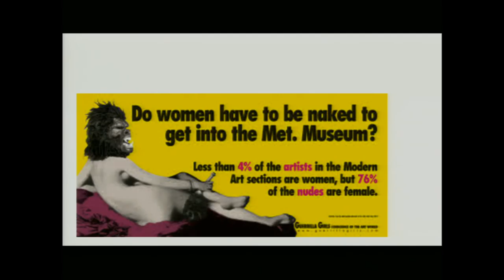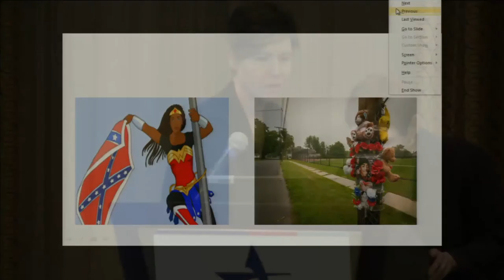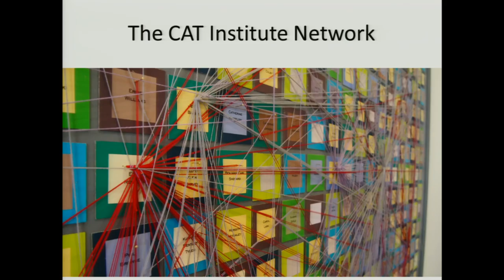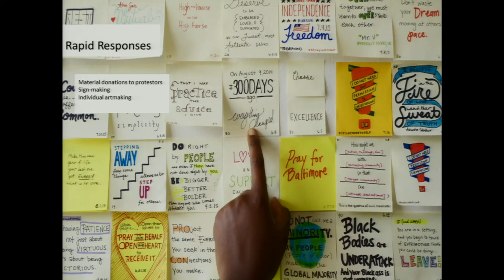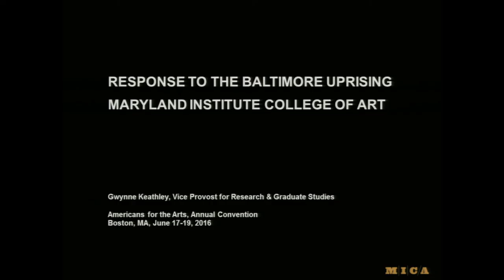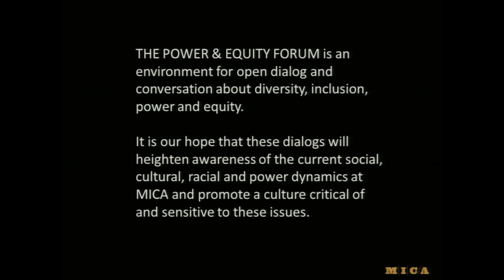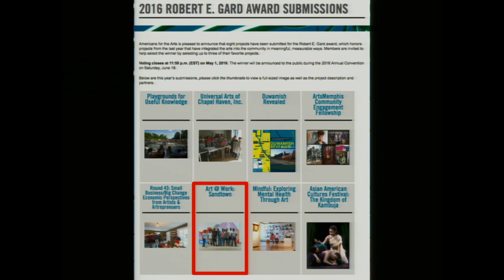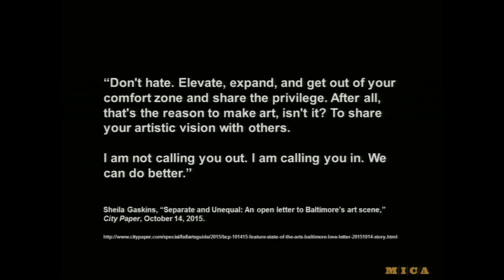Memorials, History, and Controversy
Whether you're looking at the long tail of history or spontaneous commemorations of events in community life, arts-based memorials have, of late, become hot-button political issues. How should artists, arts organizations, agencies, and communities engage with divisive public art--and what is the balance between commemoration, offense, history, and memory?

This session addresses issues of advocacy, arts education, community development, diversity/equity, engagement, grantmaking, leadership, public art, and public value.

This session is part of the Owning Equity sessions.